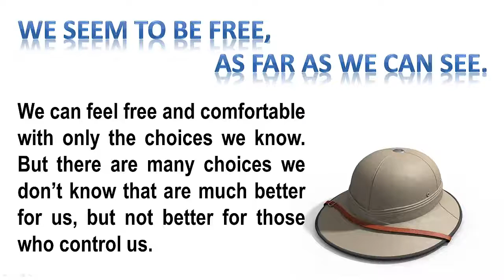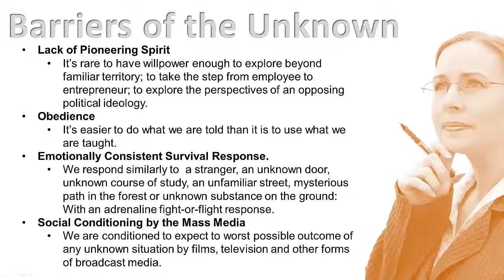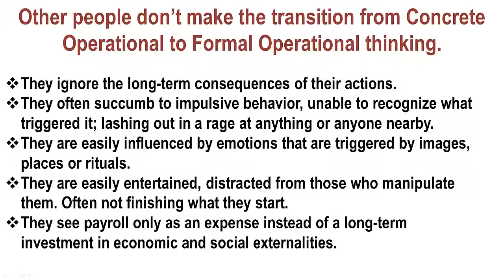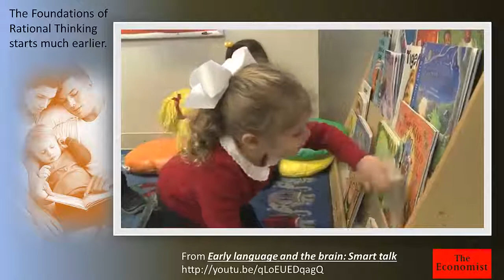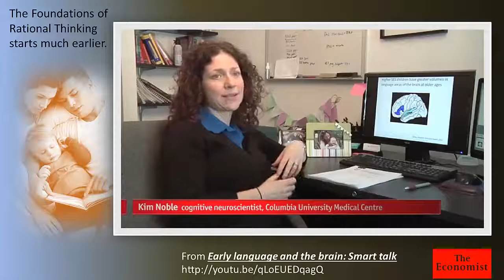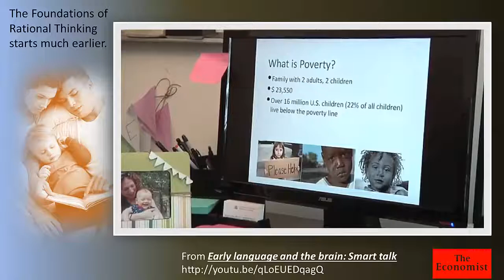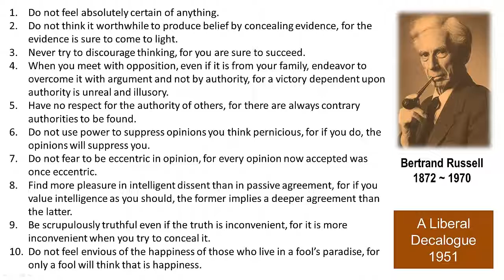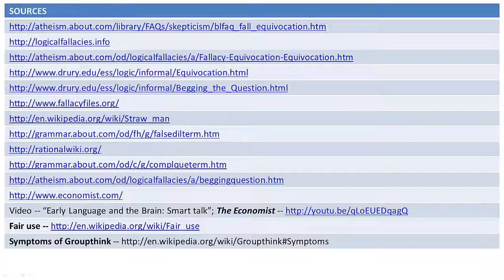Cognitive Development Deficit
A market-driven society demands consumers who don't think much about what they are doing. This hypothesis suggests that human cognitive development has been deliberately suppressed, with dire consequences.